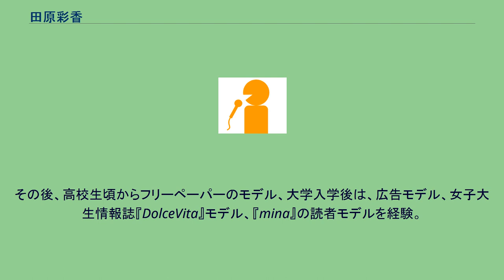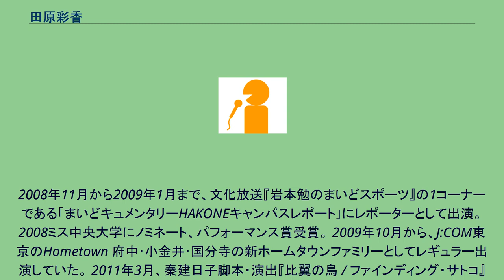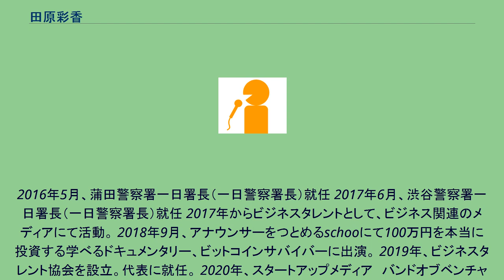田原彩香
田原 彩香（たはら あやか、1989年3月1日 - ）は、日本のタレント、女優、フリーアナウンサー。
本名同じ。
神奈川県出身。
フリップアップ所属。
神奈川県立希望ヶ丘高等学校、中央大学文学部人文社会学科卒業。
神奈川県立希望ヶ丘高等学校1年時にミスコンテストに選出される。
その後、高校生頃からフリーペーパーのモデル、大学入学後は、広告モデル、女子大生情報誌『DolceVita』モデル、『mina』の読者モデルを経験。
2008年4月から、tvkの情報番組『みんなが出るテレビ』に女子大生レポーターとして出演。
同年12月、番組の終了に伴いレポーターを卒業。
2008年11月から2009年1月まで、文化放送『岩本勉のまいどスポーツ』の1コーナーである「まいどキュメンタリーHAKONEキャンパスレポート｣にレポーターとして出演。 2008ミス中央大学にノミネート、パフォーマンス賞受賞。 2009年10月から、J:COM東京のHometown 府中･小金井･国分寺の新ホームタウンファミリーとしてレギュラー出演していた。 2011年3月、秦建日子脚本・演出『比翼の鳥 / ファインディング・サトコ』で舞台初出演。 2012年10月、圭三塾（厚生労働大臣認可）25期生に合格。 大学卒業後は大手人材広告会社の営業、広報の業務に就き、退職後、フリップアップに所属し、タレント活動を再開。その傍ら金融・コンサルタント会社のファイナンシャルプランナーとしても活動し、資格取得や香港で研修を受けていた。 2015年7月からschoo　WEB-campus にアナウンサー（受講生代表）としてレギュラー出演。
2016年5月、蒲田警察署一日署長（一日警察署長）就任 2017年6月、渋谷警察署一日署長（一日警察署長）就任 2017年からビジネスタレントとして、ビジネス関連のメディアにて活動。 2018年9月、アナウンサーをつとめるschooにて100万円を本当に投資する学べるドキュメンタリー、ビットコインサバイバーに出演。 2019年、ビジネスタレント協会を設立。代表に就任。 2020年、スタートアップメディア　バンドオブベンチャーズ　代表に就任。 ナレーション 年金積立金管理運営独立行政法人(2019年～) 株式会社Doctor Web Pacific(2021年～) ^ a b c d “公式プロフィール”. フリップアップ. 2015年7月12日閲覧。 ^ “光陰矢のごとし”. 田原彩香公式ブログ (2009年12月5日). 2012年12月9日閲覧。